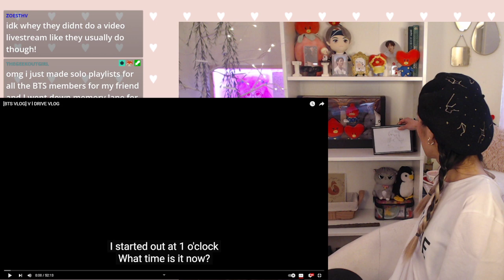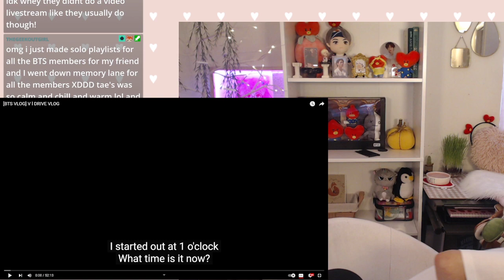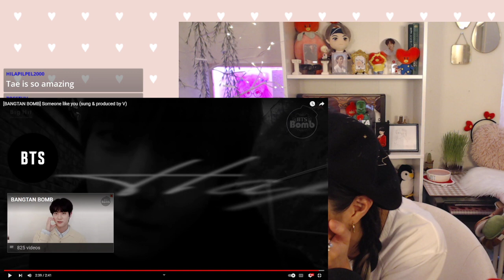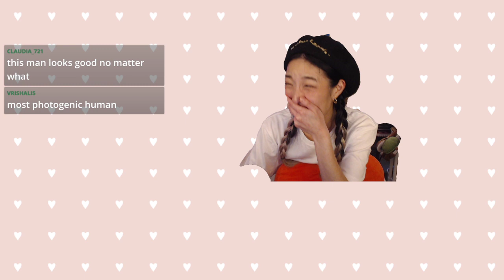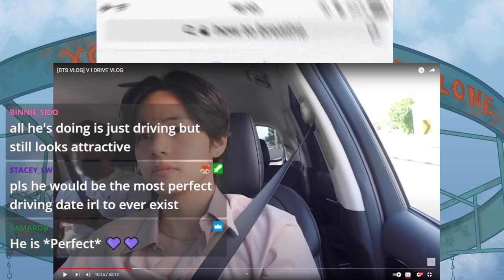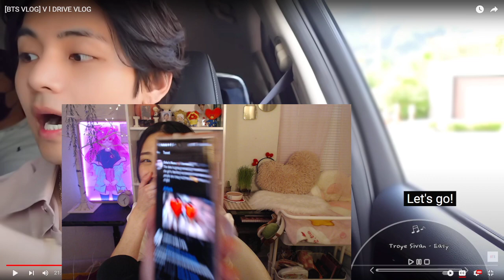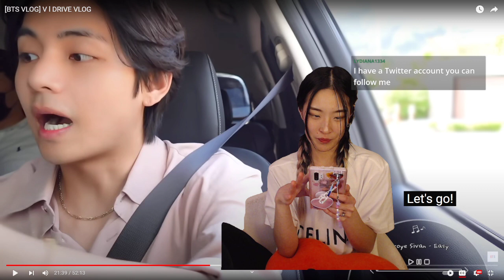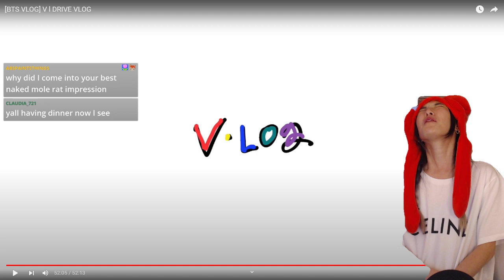[BTS VLOG] V l DRIVE VLOG REACTION 💜 SilV-Log [Full Twitch VOD Reaction]